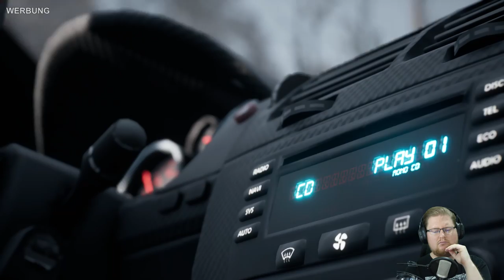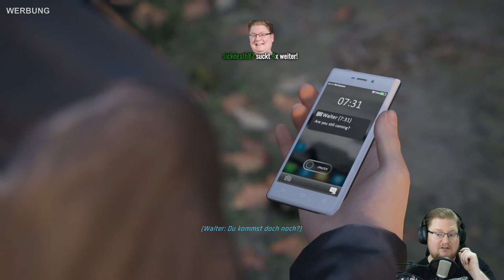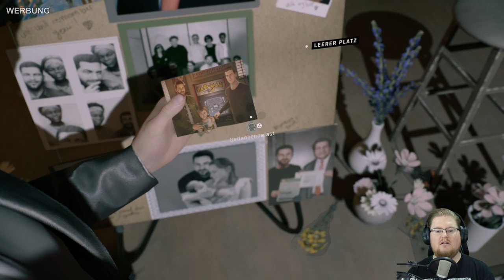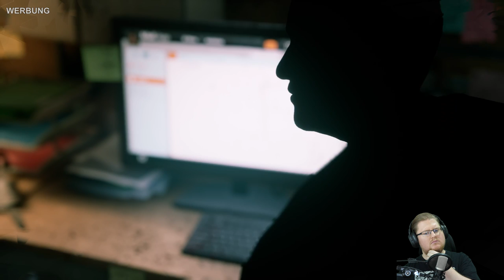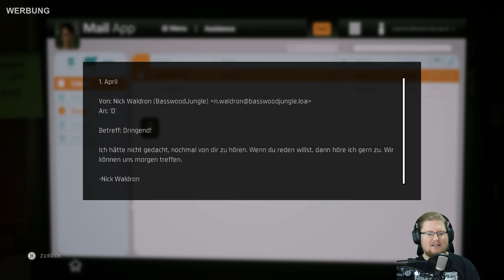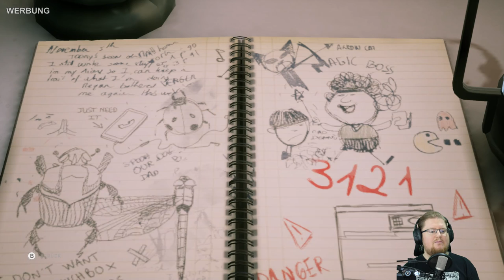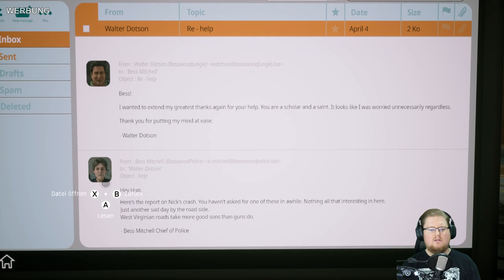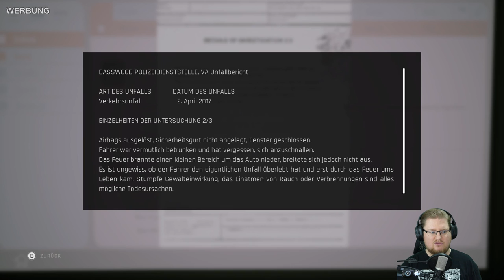Pedda testet Twin Mirror - das neue Story-Game von Dontnod Ent.